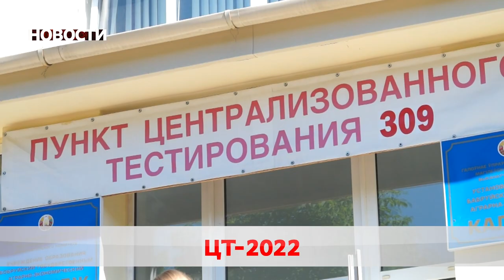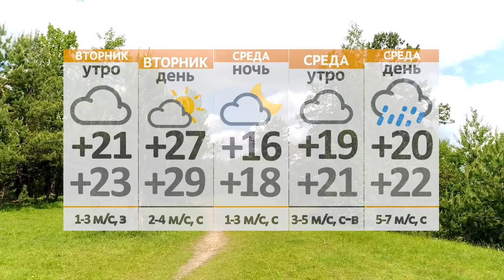Новости 04 07 22